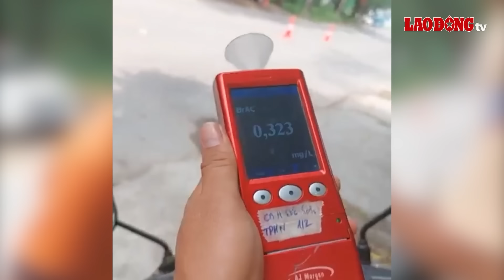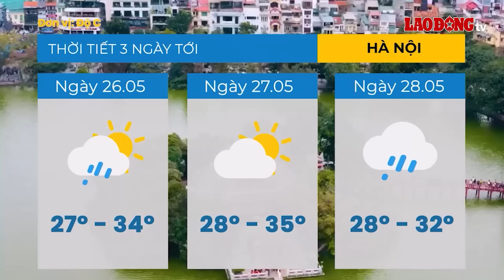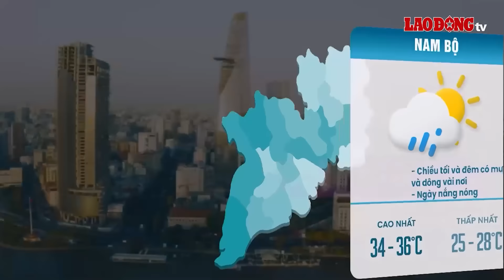VẤN ĐỀ HÔM NAY: Ra quyết định khởi tố hình sự vụ cháy khiến 14 người tử vong ở Trung Kính | BLĐ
BÁO LAO ĐỘNG |Liên quan đến vụ cháy nhà trọ tại phố Trung Kính (quận Cầu Giấy, Hà Nội) khiến 14 người tử vong, Công an TP Hà Nội đã ra quyết định khởi tố vụ án hình sự để làm rõ hành vi vi phạm quy định về phòng cháy chữa cháy.

* Đường dây nóng: 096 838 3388